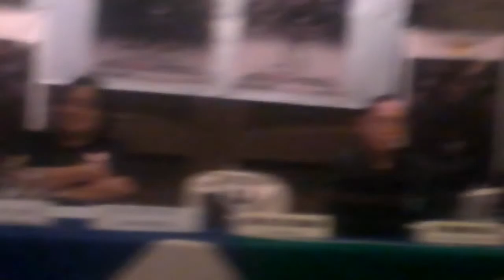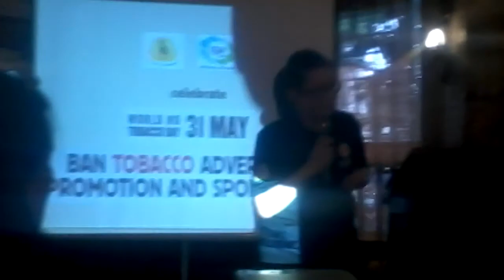Ban Tobacco Advocacy with DZMJ Online Season 36 Episode 13